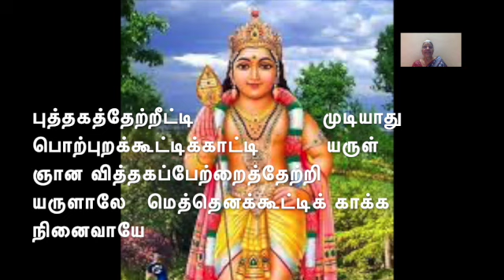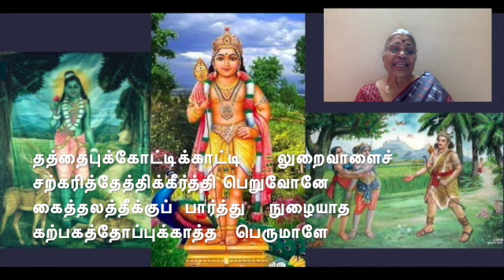PUTTAKATHTHETRI---புத்தகத்தேட்டிற்றீட்டி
THIRUPPUGAZH#THIRUPPUGAZHMEANING#ARUNAGIRINATHAR#ISAIVAZIPADU#
POTHUPPAADAL#
SONG NO           400
RAGAM              ABHOGI
THALAM            ANGATHALAM 9 AKSHARAM
புத்தகத் தேட்டிற் றீட்டி முடியாது
பொற்புறக் கூட்டிக் காட்டி யருள்ஞான
வித்தகப் பேற்றைத் தேற்றி யருளாலே
மெத்தெனக் கூட்டிக் காக்க நினைவாயே
தத்தைபுக் கோட்டிக் காட்டி லுறைவாளைச்
சற்கரித் தேத்திக் கீர்த்தி பெறுவோனே
கைத்தலத் தீக்குப் பார்த்து நுழையாத
கற்பகத் தோப்புக் காத்த பெருமாளே
.puththakath thEttiR Reetti mudiyAthu
poRpuRak kUttik kAtti yaruLnjAna
viththakap pEtRaith thEtRi yaruLAlE
meththenak kUttik kAkka ninaivAyE
thaththaipuk kOttik kAtti luRaivALai
saRkarith thEththik keerththi peRuvOnE
kaiththalath theekkup pArththu nuzhaiyAtha
kaRpakath thOppuk kAththa perumALE.